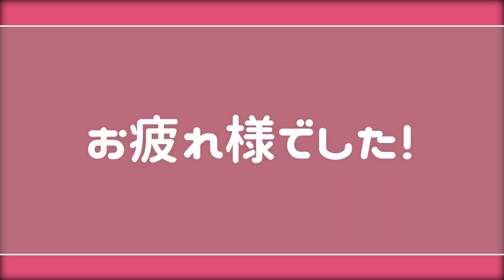【超硬い人向け】どんなにガチガチの肩でもこのストレッチをやると柔らかくなります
【オンラインクラス予約受付中】

そしてその他SNSも

友達登録よろしくお願いします！